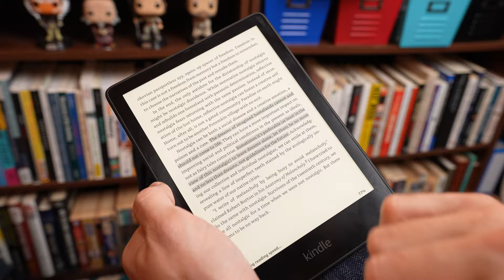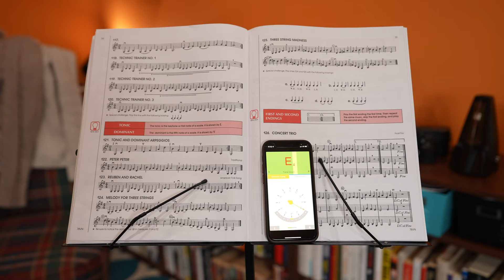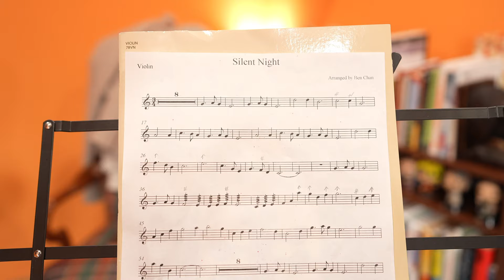Adult Beginner Violin: 2 Month Progress Video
Timestamps:
0:00 - Intro
0:27 - Why am I sharing my violin progress?
3:33 - Where I'm at: The stats
4:01 - The piece
5:34 - Reflection
6:55 - What's next?